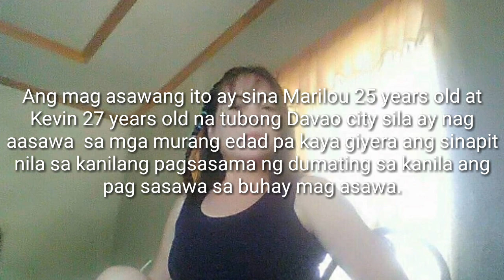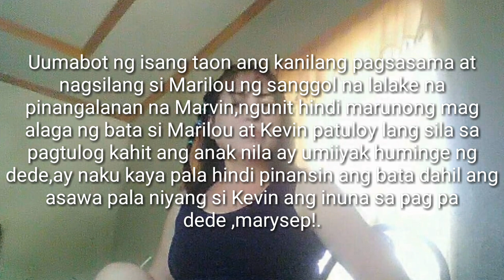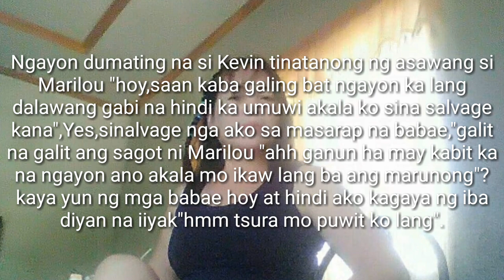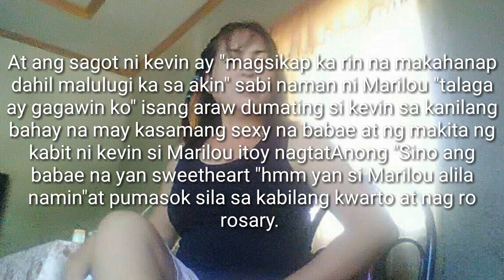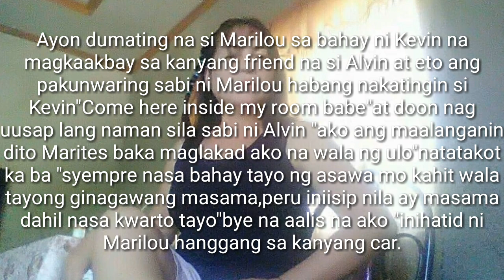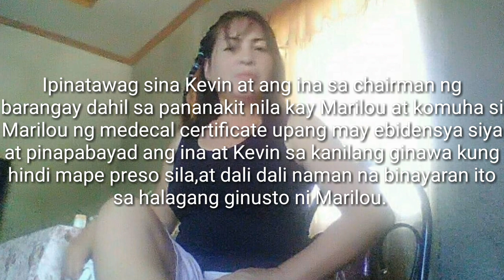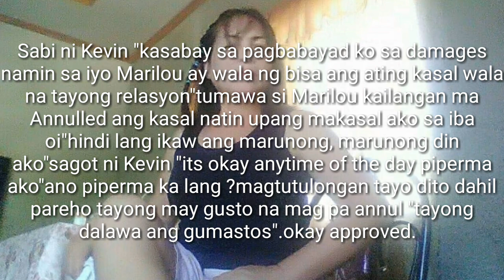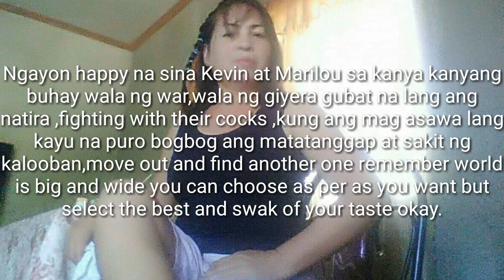THE ANNULMENT || SPG